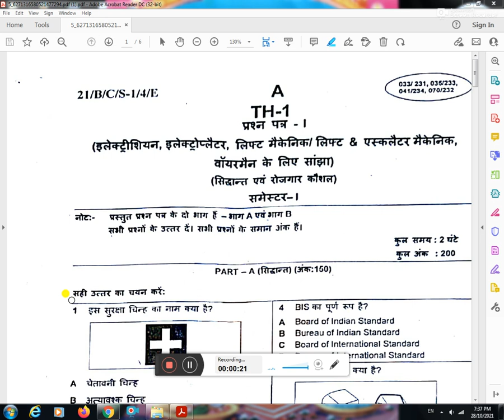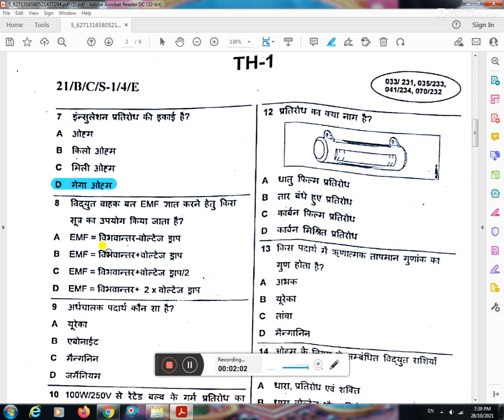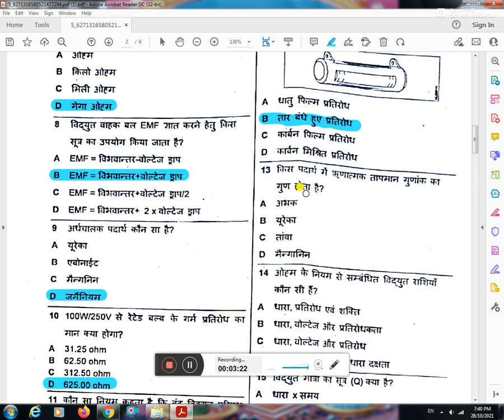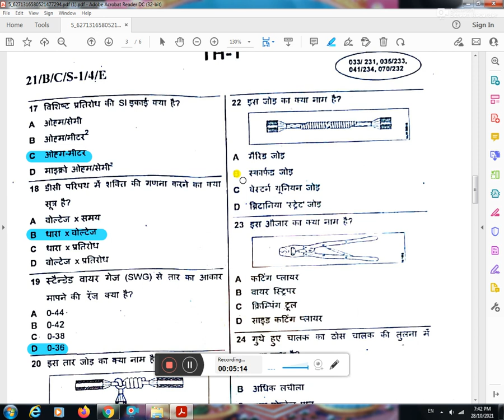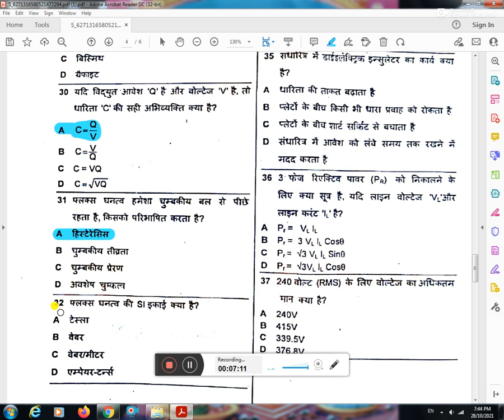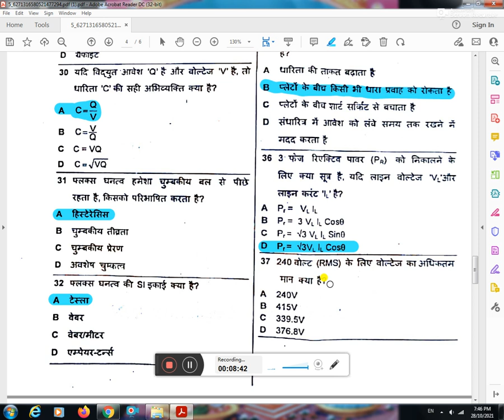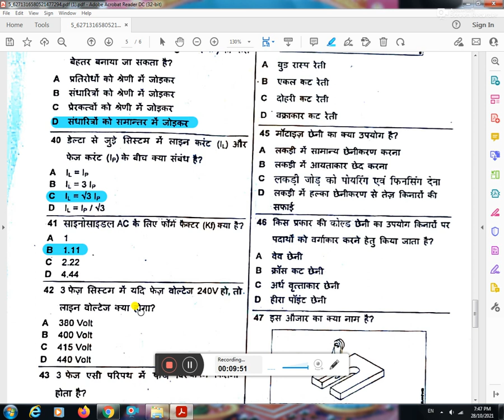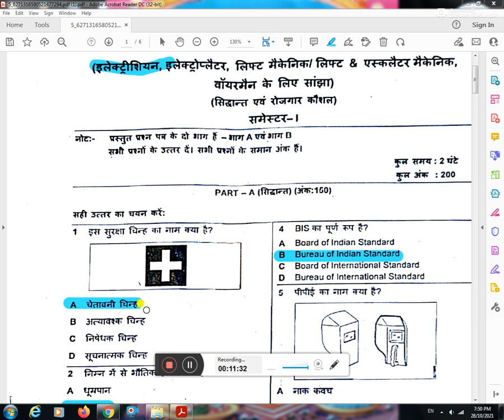ITI Electrician theory 1st sem Paper Ans Key ,8 Oct 2021. pdf In Telegram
TARE SIR

is channel pe Technical Exam ki Question ki series aapke ITI Fitter, Turner, machinist Trade ke liye sabhi technical exam preparation  like that -

online Technical course available in this Tare Sir  channel
1- Boring Technician
2- ISRO crash course
3- DMRC crash Course
4- ITI  Exam Fitter Turner Machinist Exam Course
5- Engineering Drawing Course ITI exam
6- ITI Exam Preparation
7- CTI MCQ Question Course series

Last five years ordnance factory previous question paper pdf